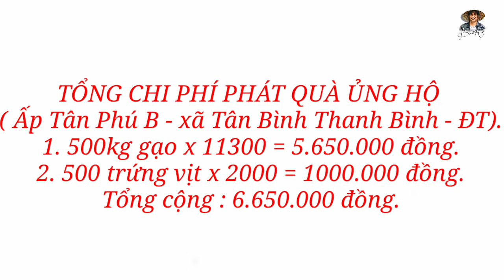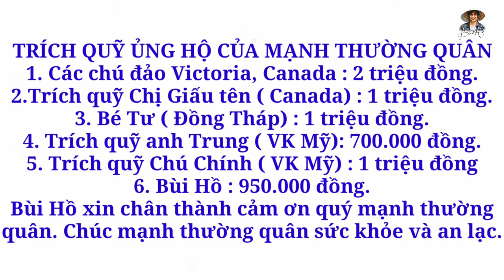Xót xa cảnh các Cha mẹ già ở quê không tiền mòn mỏi chờ con từ khu cách ly Sài Gòn quay về